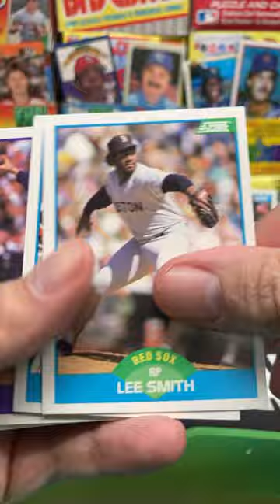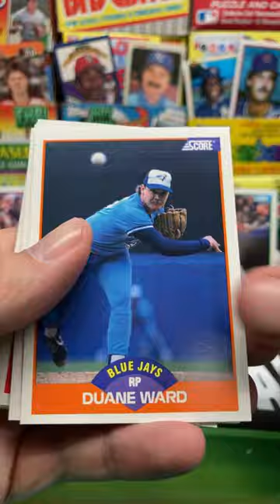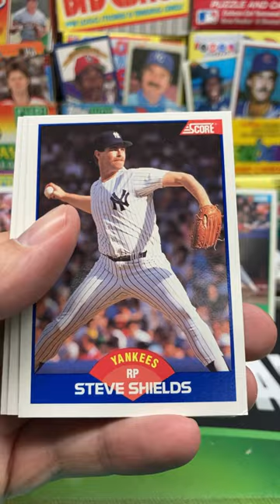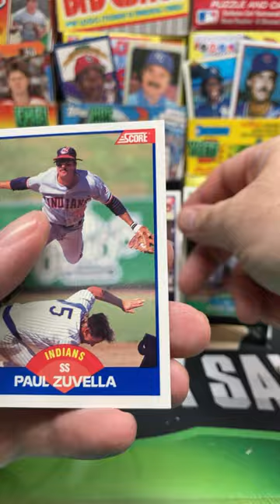1989 Score Baseball Pack